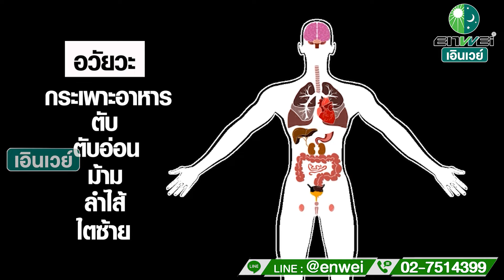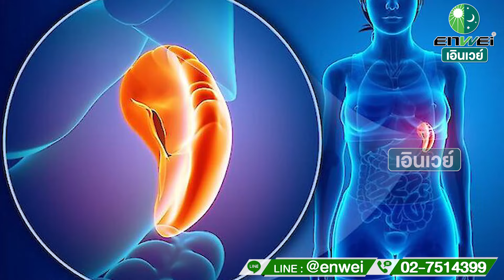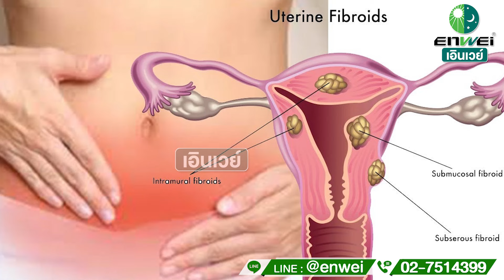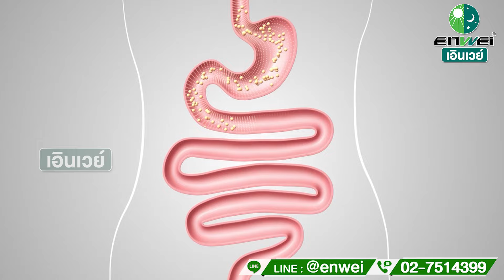ปวดท้องข้างซ้ายเกิดจากอะไร พร้อมแนะวิธีดูแลเบื้องต้น สาระดีๆ จากแพทย์จีน Huoxiang เอินเวย์